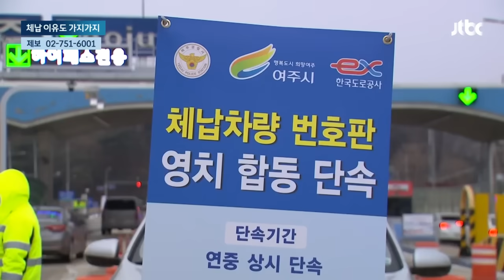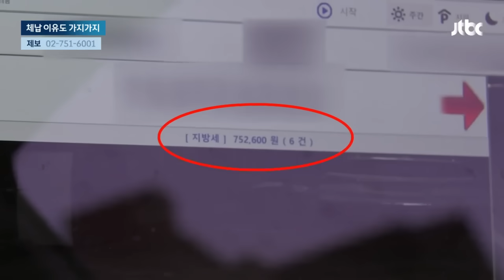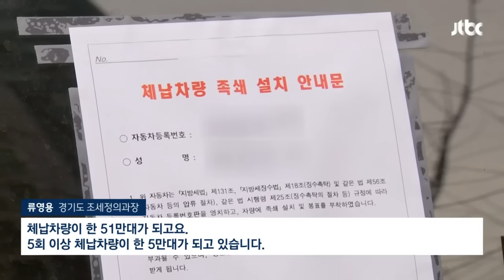"바빠서" "몰라서"…세금 안 낸 이유도 가지가지 '체납차량' / JTBC 뉴스룸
자동차세 안 내고 버티는 운전자들, 단속하는 현장을 저희 취재진이 함께 살펴봤습니다. "바빠서 안 냈다", "고지서를 못 받았다", 세금 안 낸 이유도 제각각이었습니다.